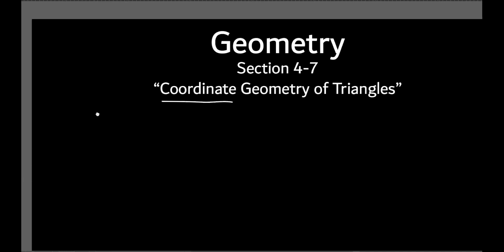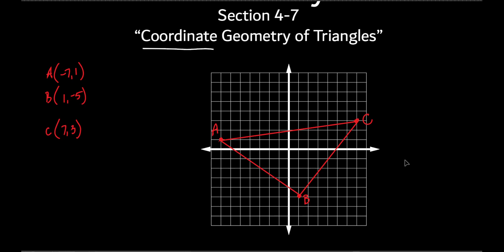CP Geometry (1) Section 4-7 (a) "Coordinate Geometry of Triangles"